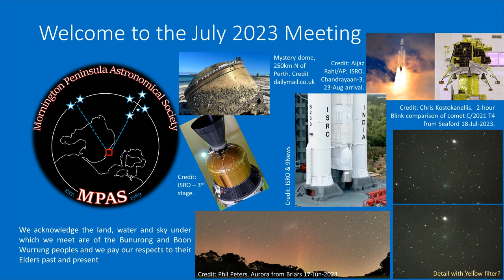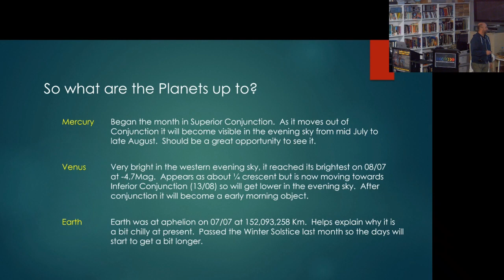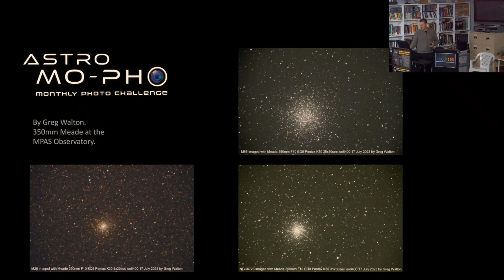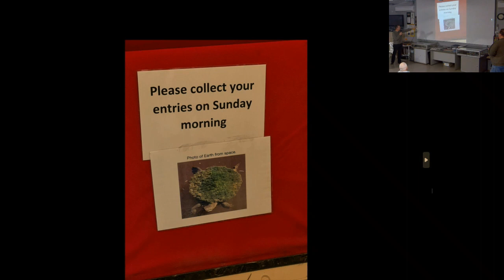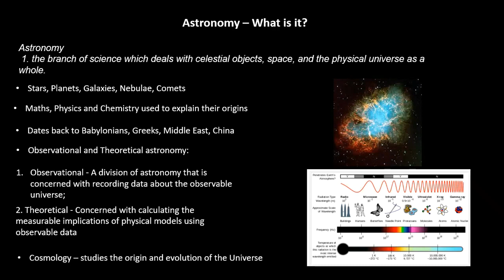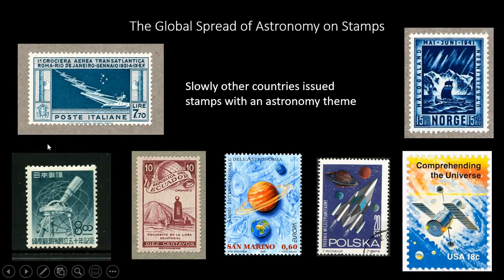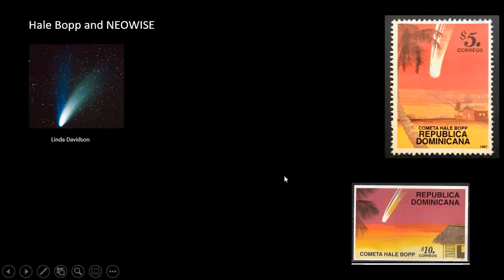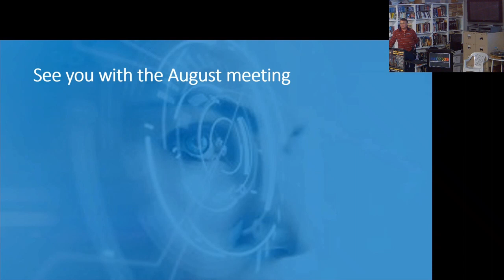20230719 MPAS meeting with Katrin Raynor-Evans & BTA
Society monthly meeting recorded on 20230719 at The Briars Mount Martha Observatory, following on from the annual general meeting.

Meeting introduction was by the President, Dr. Peter Skilton.

Outgoing Vice President, Mark Stephens, then presented Sky for the Month, followed by Incoming Vice President, Chris Kostokanellis, with the AstroMoPho Astronomy Photographic challenge for the month.  This was then followed by Chris, Secretary Nerida Langcake, Committee Member Guido Tack and Life Member David Rolfe, sharing the camping adventure they all had travelling to and from the South Pacific Star Party in New South Wales in May.

The main video was then shown on the topic of "Exploring Astronomy And Space Through Philately", presented by Katrin Raynor-Evans who is an astronomy writer and communicator, including with the BBC Sky at Night, Fellow of the Royal Astronomical Society and Royal Geographical Society, and has Minor Planet 446500 named after her.  This public lecture is courtesy of the British Thematic Association on 20211204.

A musical closure followed, showing the SpaceX launch of the European Space Agency's Euclid mission from Cape Canaveral on 20230701. This video is courtesy of ESA.